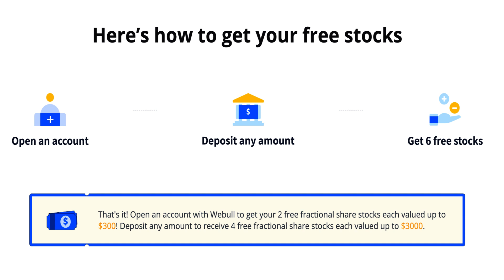Texas Cop Thought No Cameras Were Around, But New Evidence Speaks For Itself!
Limited Time - Get 6 FREE Stocks on WeBull (Deposit $.01 or more and get 6 stocks valued up to $12,600)